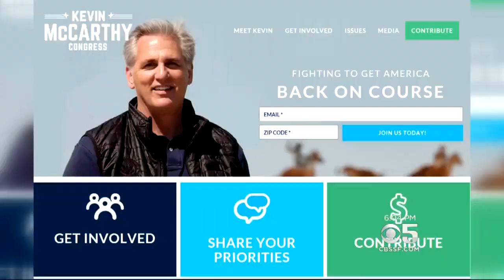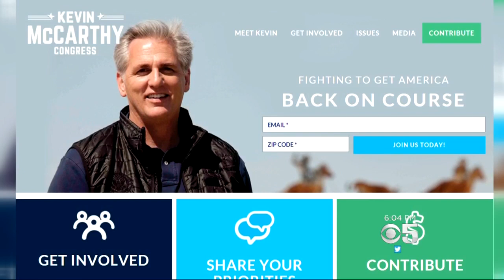How Caltrain Electrification Project Got Off the Ground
KPIX 5's Melissa Caen spoke to California elected officials at the groundbreaking ceremony in Millbrae Friday for the start of the decades-long rail electrification project. (7-21-17)